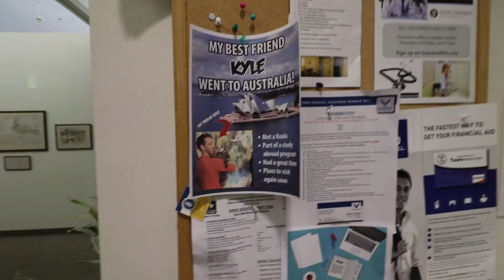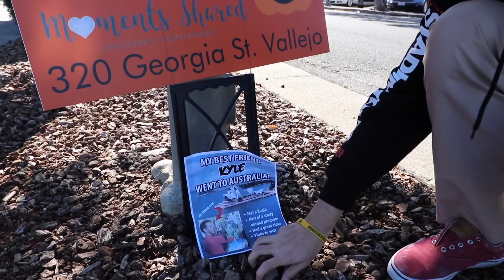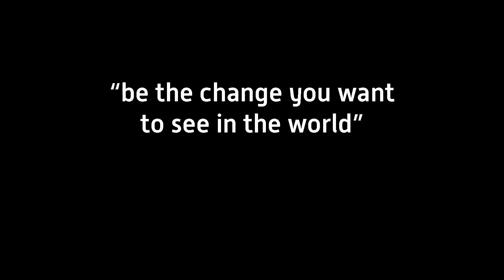raising awareness for my friend who studied abroad one time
my friend kyle studied abroad in australia